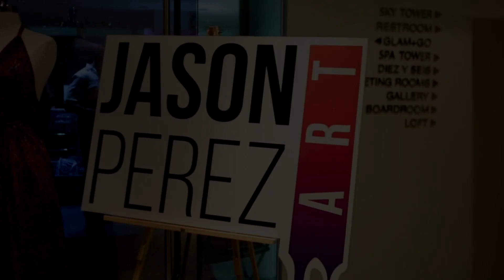Jason Perez | Art & Fashion